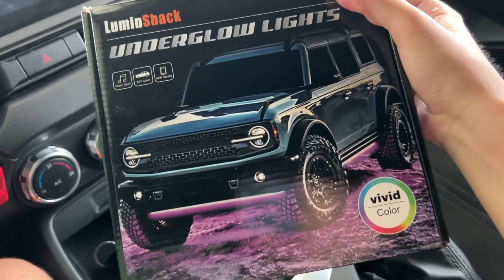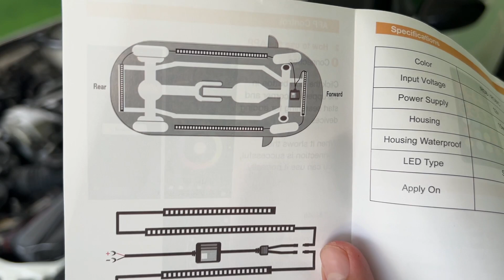LED UNDERGLOW al Mazda Mx5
Las famosas luces de tiktok al Miata, una instalación muy fácil que le da un look bastante único a tu coche.

(OJO Yo no tengo ninguna relación con el vendedor de las luces ni Amazon, cualquier compra es bajo su responsabilidad, las recomiendo en base a mi experiencia)

LuminShack Luces subterráneas para coche, luces LED para exteriores luces LED con control de aplicación y control remoto inalámbrico, para vehículos, SUV, RV, camiones, camionetas, barcos, 4 unidades